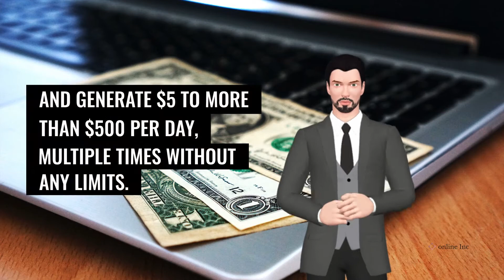🆕How To Make Money Online in Japan